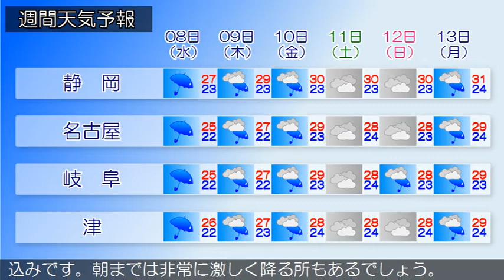2020/07/06 東海地方の天気予報 昼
愛知県では、土砂災害に警戒してください。東部では、低い土
地の浸水や河川の増水に警戒してください。梅雨前線が、西日
本から東日本に停滞しています。東海地方は、おおむね雨で、
激しく降っている所があります。６日の東海地方は、梅雨前線
や湿った空気の影響で雨となり、雷を伴って非常に激しく降る
所があるでしょう。７日の東海地方は、梅雨前線や湿った空気
の影響でおおむね雨となり、雷を伴って激しく降る所がある見
込みです。朝までは非常に激しく降る所もあるでしょう。